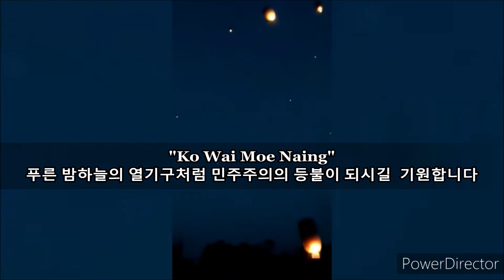4월15일몽유아 시위대에 차량테러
4월15일 오후2시
Monywar Sagaing Division

지역 리더 Ko Wai Moe Naing 체포 과정
이동 중인 오토바이 시위대에 차량테러!